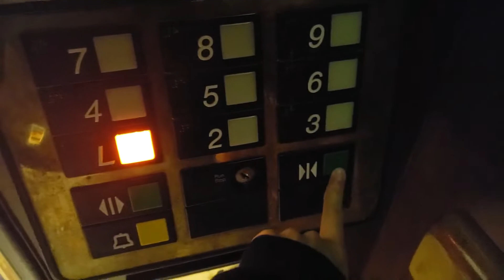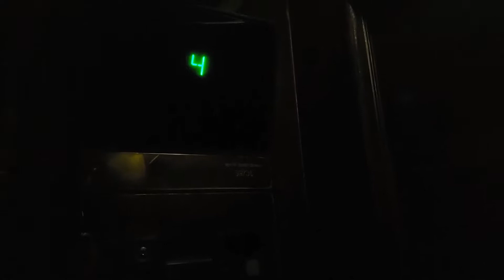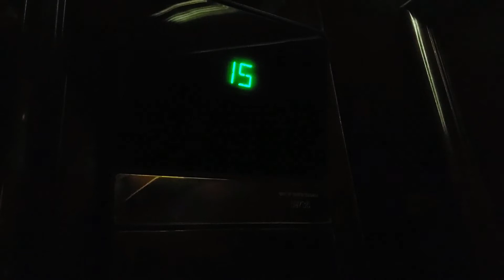FINAL RIDE: Otis Elevonic 401 Traction Elevators at The Sutton Place Hotel - Vancouver BC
ThyssenKrupp will be modding these lifts that were installed in 1985.